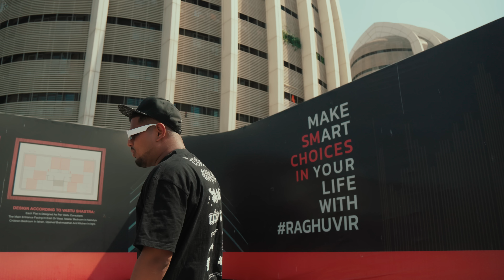Hukeykaran - Che Te Che (Official Music Video)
EP ( Che Te Che)
Artist - Hukeykaran
Prod By. - Hukeykaran
Mix/Master - Hukeykaran
Video - Sr Creation

Special thanks To my Homies and all the features In the Project...